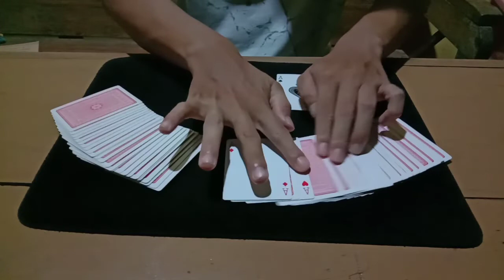Jon racherbaumer fuddle aces